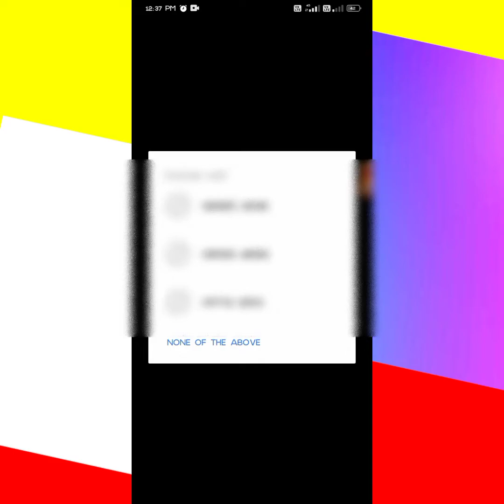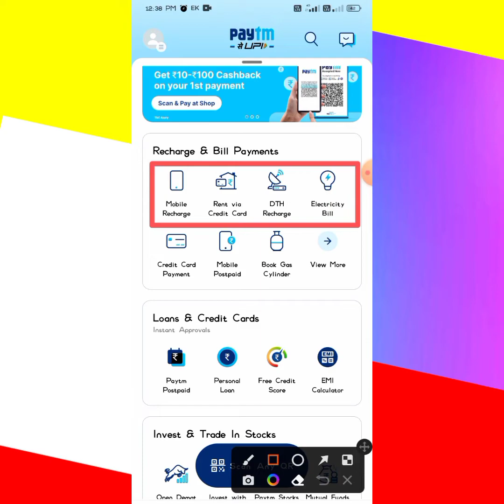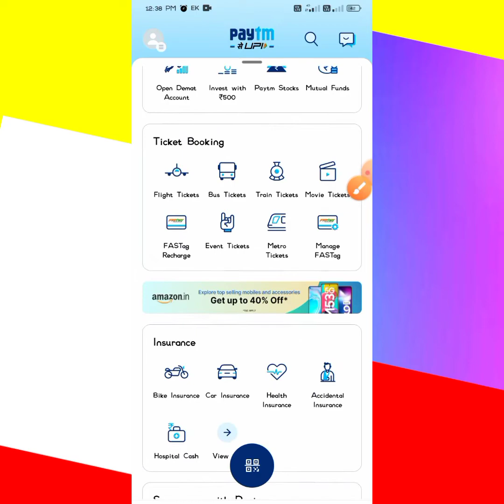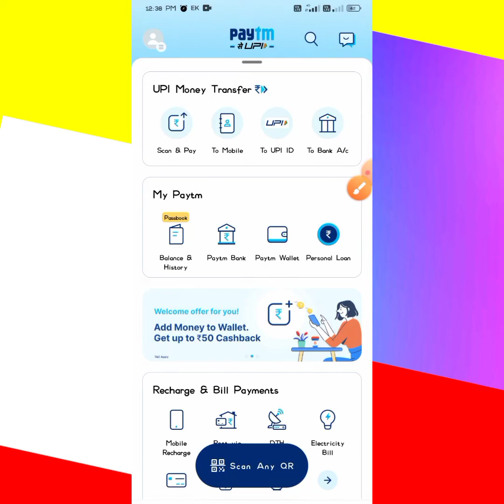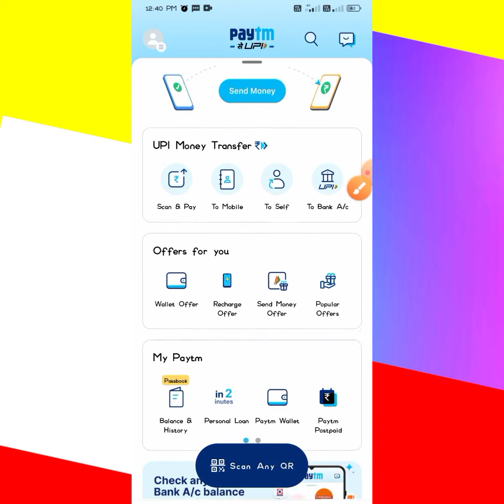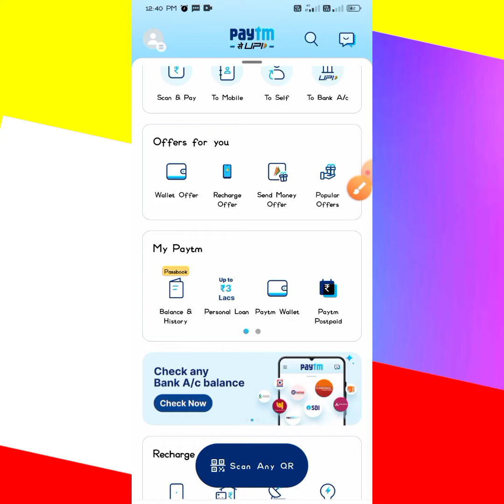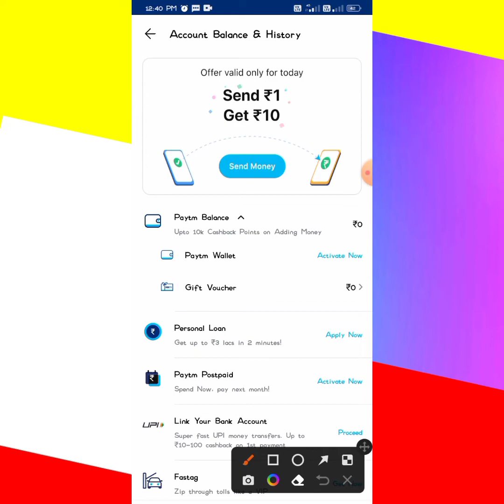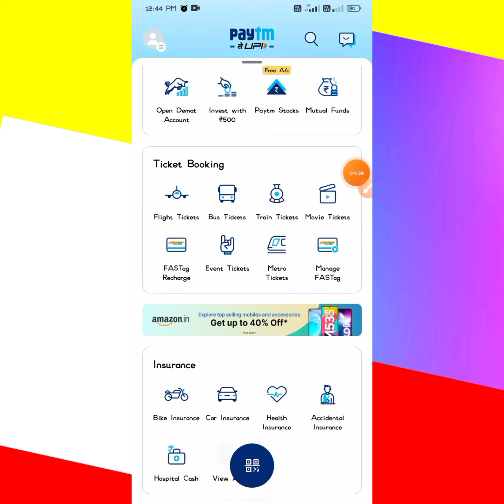Paytm Account Kaise Banaye | 2022 | How To Create Paytm Account | Paytm Id Kaise Bnaye | New Update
Topic Cover:-
paytm account kaise banaye aadhar card se mini kyc,
paytm account kaise banaye age 14,
paytm account kaise banaye bina kyc ke,
paytm account kaise banaye bina pan card ke,
paytm account kaise banaye balance check,
paytm account kaise banaye bina mobile number ke,
paytm account kaise banaye bina bank account ko aadhar card,